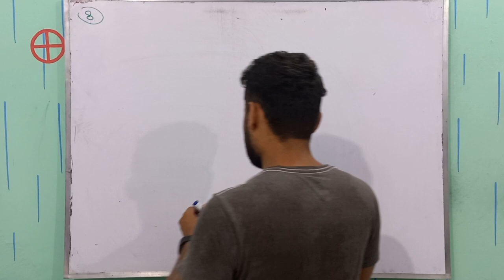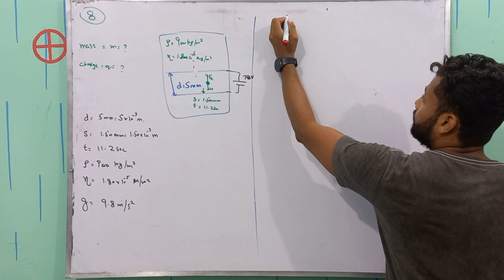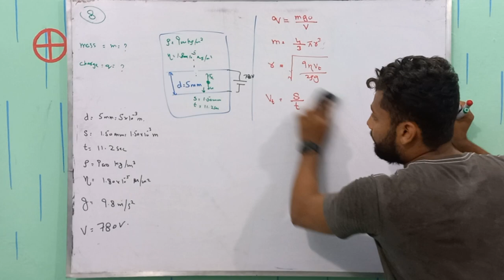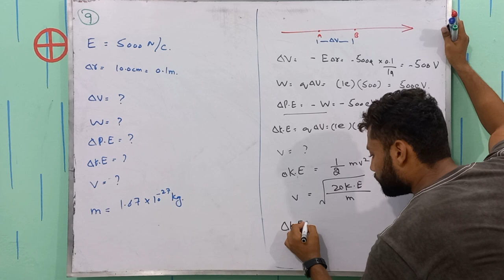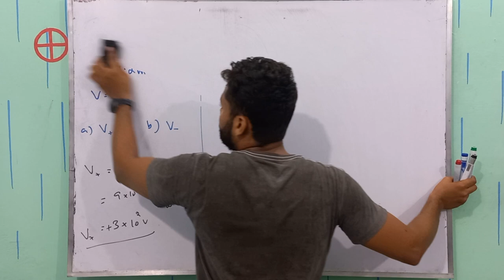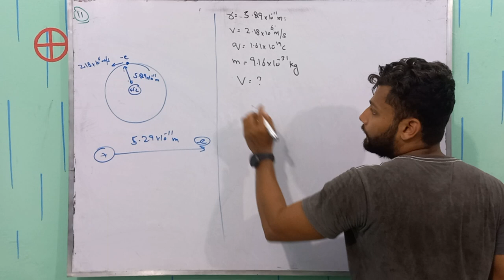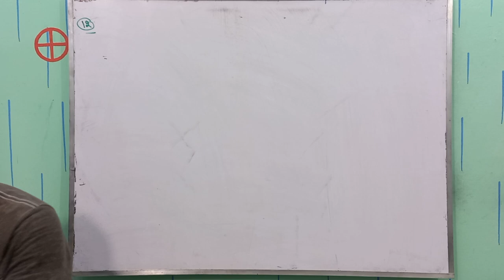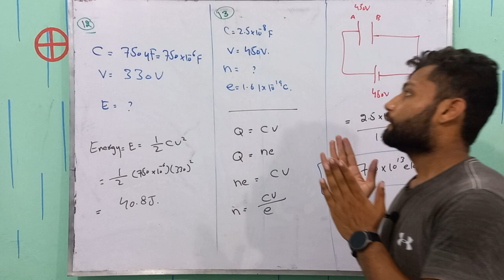Exercise Numericals Chapter 12 | Class 12 Physics | Electrostatics | Part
🔍 Exploring Numerical Problems in Class 12 Physics: Electrostatics (Chapter 12) 🧲⚡️

Welcome to our insightful video on tackling numerical problems in Chapter 12 of Class 12 Physics - Electrostatics! If you're looking to enhance your problem-solving skills and gain a deeper understanding of electrostatics concepts, you're in the right place.

🎯 What to Expect:
In this video, we unravel the complexities of electrostatics through numerical problems. From fundamental concepts to advanced scenarios, we guide you through each step of problem-solving, ensuring you grasp the essence of every question.

🔍 Highlights:

Problem Range: Dive into a variety of numerical problems covering the entire spectrum of electrostatics.
Step-by-Step Approach: Learn how to systematically approach and solve problems with clear, concise explanations.
Conceptual Clarity: Strengthen your understanding of key concepts and their real-world applications.
Exam Readiness: Equip yourself with the skills needed to confidently tackle electrostatics problems in exams.
📊 Who Can Benefit:
This video is tailored for Class 12 students studying physics, whether preparing for board exams or seeking a deeper grasp of the subject. Additionally, enthusiasts with a passion for physics will find value in this comprehensive problem-solving guide.

🚀 Why Watch:

📚 Clear explanations that bridge the gap between theory and application.
🧠 Enhance problem-solving techniques applicable beyond this chapter.
⏱️ Time-saving strategies for efficient exam solutions.
💡 Build confidence in handling numerical questions.
📣 Don't Miss Out:
Explore the world of electrostatics numerical problems with us. This video promises to demystify the intricacies, leaving you with a firm grip on problem-solving skills that extend well beyond the classroom.

👍 Show Your Support:
If you find value in this video, consider giving it a thumbs up and sharing it with fellow students.

TimeStamps;
00:24 N-12.8
08:31 N-12.9
13:41 N-12.10
15:51 N-12.11
23:01 N-12.12
24:42 N12.13

Previous Numerical of Chapter 12 Electrostatics Part 1
Other related tag searches are
physics class 12 chapter 12 numericals 12.12,
chapter 12 physics class 12 numerical,
chapter 12 physics class 12 numericals 12.11,
ch 12 numerical class 12,
physics 12 chapter 12 numericals,
physics ch 12 numericals class 12,
physics 2nd year ch 12 numericals,
class 12th physics chapter 12 numericals,
class 12th physics chapter 12 numerical,
physics class 12 chapter 12 numericals 12.9,
physics class 12 chapter 12 numericals 12.8,
numericals class 12 chapter 12